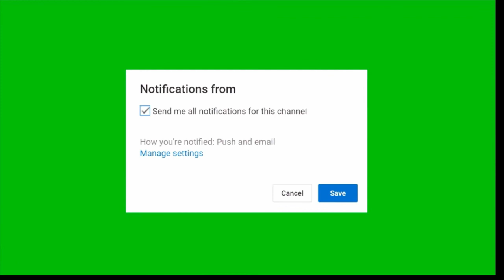Aesa Badshah Hussain hai full Qawwali Amjad farid Sabri